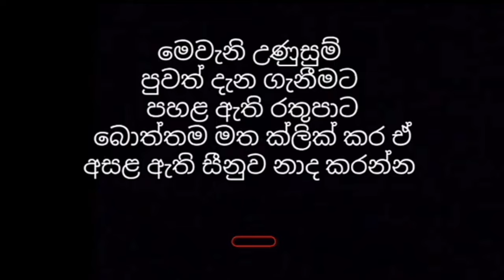පාර්ලිමේන්තු මාර්ගයේ බි|හි|සුණු අ|තුරක් වේගය වැඩි වී දෙක|ට කැ|ඩී ගිය හැටි ඇඟ හි|රි වැටෙන අනතුර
H.W.T.L.හේවාවසන්
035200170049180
මහජන බැංකුව
අම්බලන්ගොඩ

වැඩි විස්තර සඳහා පහත සමාජ මාධ්‍යය ඔස්සේ අපව සම්බන්ධ කරගන්න👇

උණුසුම් පුවත් දැනගන්න එකතු වෙන්න Breaking News SL Stats Whatsapp group එකට

Key words -
Breaking News today සැඩ පහර hiru news-hiru tv live-news 1st live srilanka news මෙන්න දැන් ලැබුනු පුවතක් Breaking News today-hiru news-hiru tv live-news 1st live-srianka news-මෙන්න දැන් ලැබුනු පුවතක්